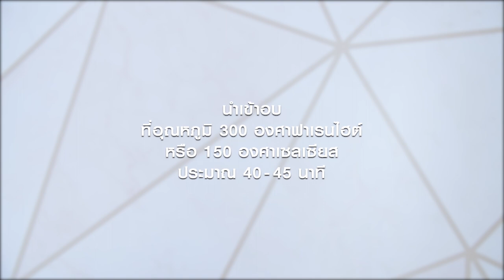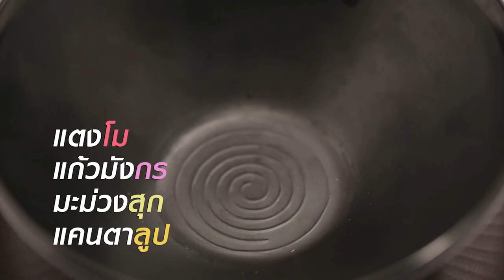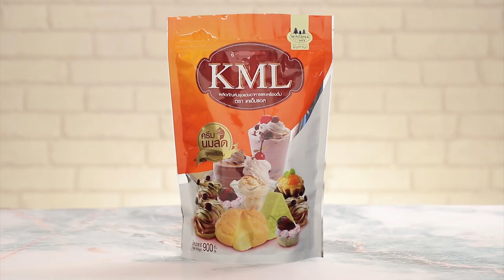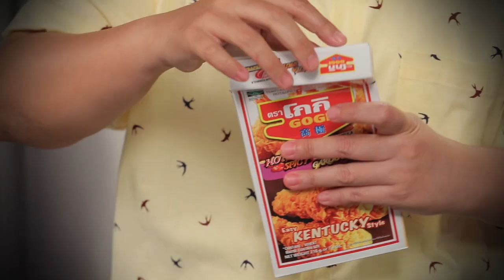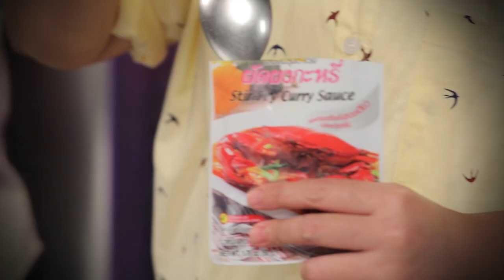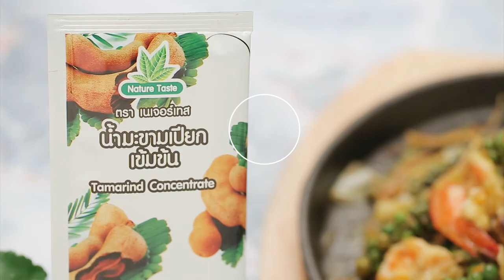"Food Fighto-ศึกครัวเดียวกัน "คาโบนาราไข่เค็ม VS ฟรายส์ไข่เค็ม" EP. 18 [ FULL]